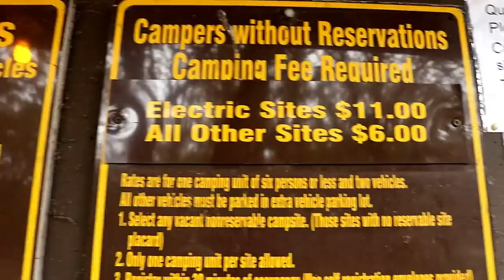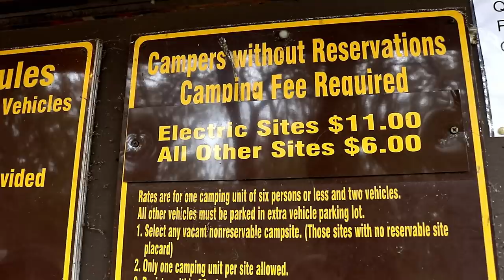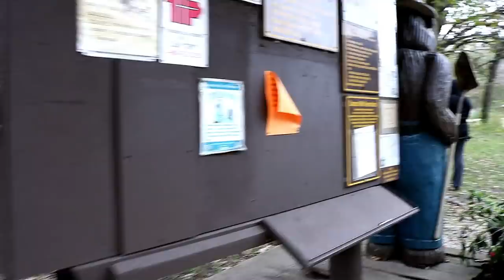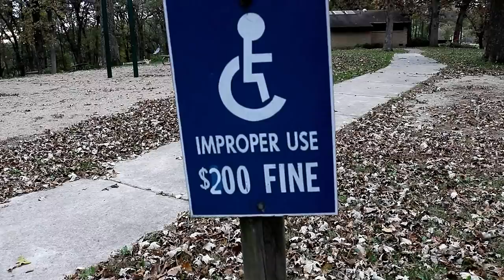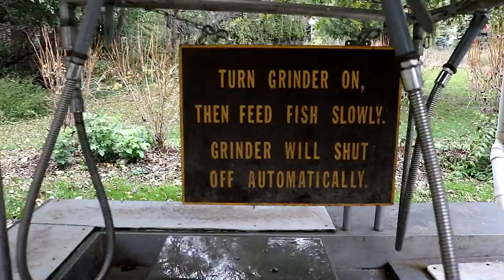FROM THE VIDEO ARCHIVES, MCINTOSH WOODS CAMPGROUND, RV COOKING, BEAN SOUP RV Living And Travel Vlog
*Camper: 2004 Lance 1025 Lite
*Cameras:  Samsung Galaxy S8+ and Fuji XP
*Editing Software: Filmora
Computer: ASUS I7 7th Gen.